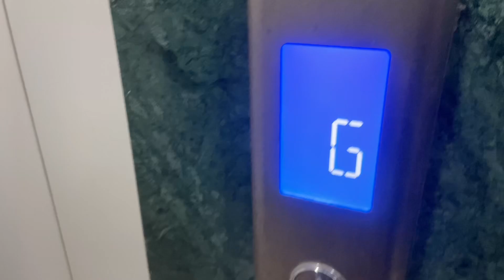Early morning Delhi guhamne nikal liye…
We are planning to visit Delhi…
As per planning, we start our journey from Qutub minar….
We reached Qutub minar…from Gurgaon sec 95a…